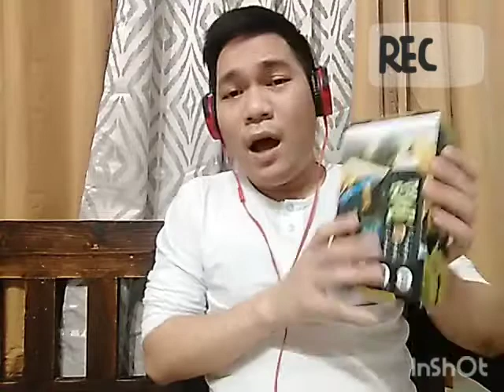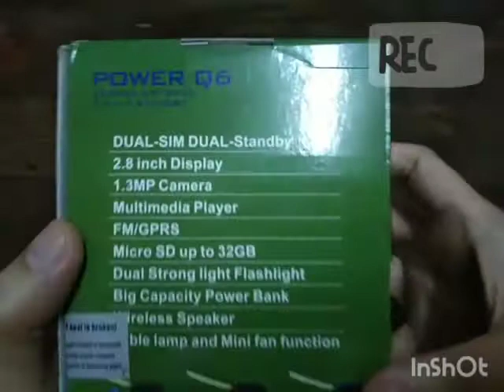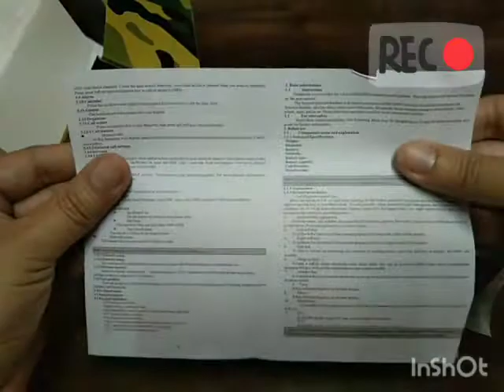Mga Biyahe ni Boy Bakya - Land Rover Power Q6 (Eto pa ang isang cellphone na kailangan mo)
Land Rover Power Q6 (Eto pa ang isang cellphone na kailangan mo)

Land Rover
Power Q6
Price: Php 1,500
Features:
Portable mini fan
Table lamp
Power bank
Loud speakers